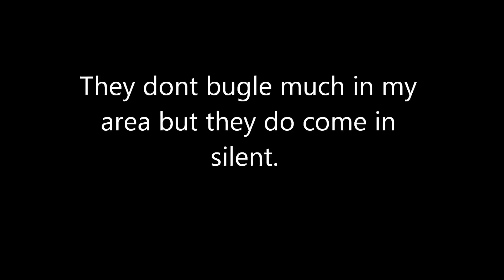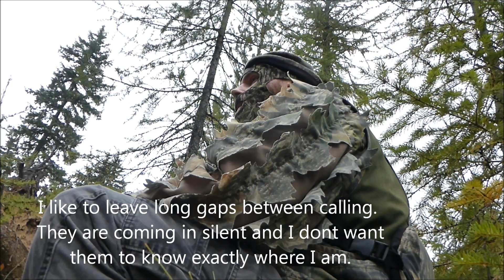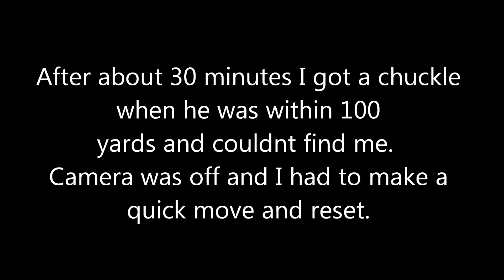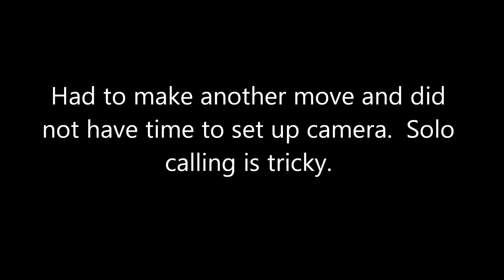2014 Roosevelt elk hunt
My unit 572 solo elk hunt.